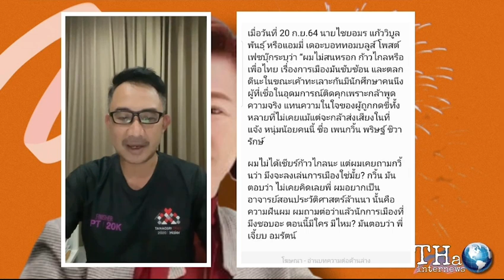เจี๊ยบ เป็นปลื้ม เมื่อเพนกวิน สื่อสาร ผ่าน แอมมี่ว่าชอบ | THA Internews